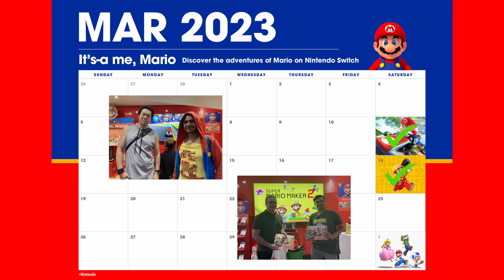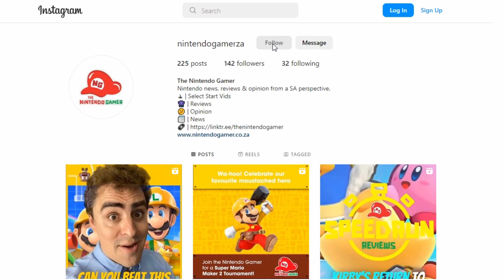Celebrate Mario Month with The Nintendo Gamer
Are you a Mario fan? Then join us at the Nintendo Pop-Up Zone in Sandton City for a month-long celebration of our favourite moustached hero! We've already had some incredible events this month, and there's still more to come.

If you're in the Sandton City area, don't miss out on the chance to participate in our exciting Mario events. On April 1st, we're hosting a Super Mario 3D World + Bowser's Fury in-store competition. And on Friday the 7th, join us for a full-day Odyssey Marathon with fantastic prizes up for grabs. The grand finale will be another in-store competition on Monday the 10th with New Super Mario Bros U Deluxe. Mark your calendars and bring your best gaming skills for all the Mario madness.

But wait, there's more! The Super Mario Bros movie is coming out on April 5th, and we're giving away two tickets to lucky winners.

Whether you're a long-time fan or just starting to discover the magic of the Mushroom Kingdom, there's something for everyone this month. Celebrate Mario with us at the Nintendo Pop-Up Zone in Sandton City.